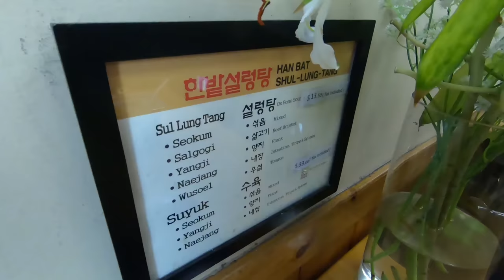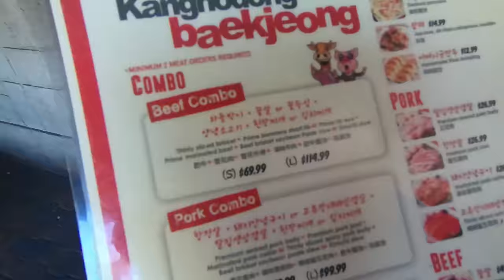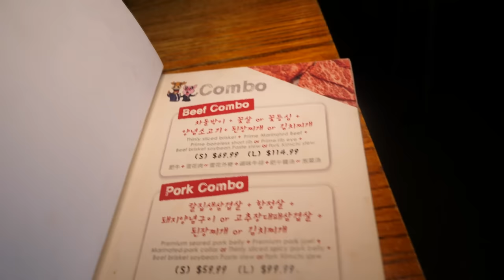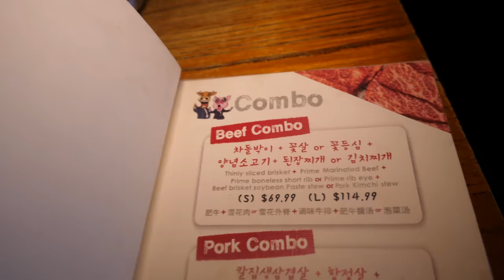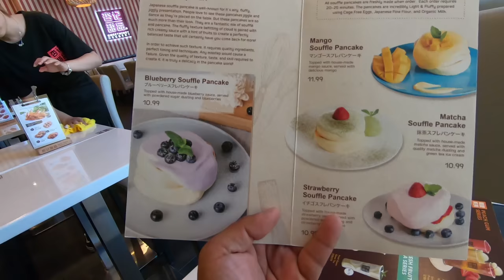BEST KOREAN BBQ & Ox Bone Soup in Los Angeles | Japanese CLOUD Pancakes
I'm back in Los Angeles and ate at one of the best Korean ox bone soup. And I've always wanted to try Kang Ho Dong Baekjeong but there was always a crazy wait so this time I was able to check it out and it's defiantly one of the best Korean BBQ in LA!

Restaurants:
✧ Han Bat Shul Lung Tang